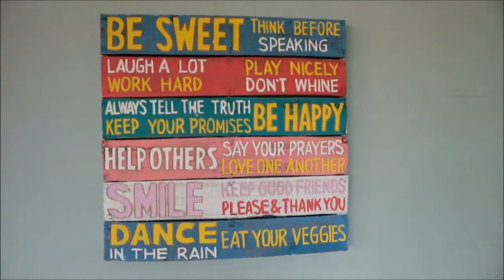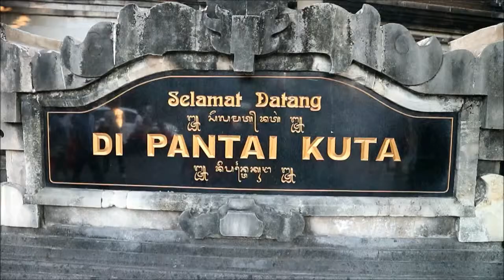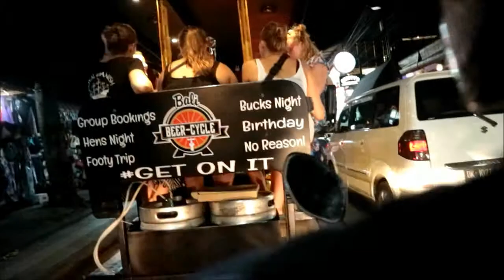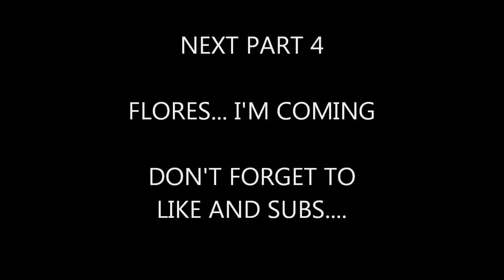SUKAJALAN03 - BALI - PART 3 (TANAH LOT & KUTA BEACH)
Hai Semua nya Para Pengunjung sekaligus pendukung Channel ini,

Namaku Emilia Patricia Wona Suka, aku senang untuk berisik depan kamera dan juga aku ingin share hobi aku di bidang makan-memakan dan jalan-berjalan (hehehe) serta nanti nya bincang-berbincang.

Doakan Chanel ini tetap konsisten memberikan informasi yang berguna dan Semoga Terhibur.